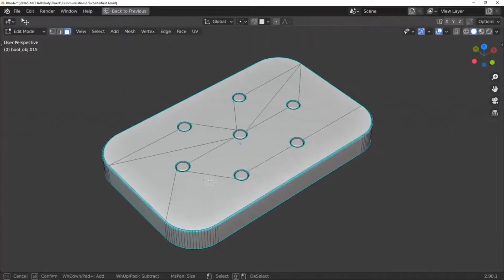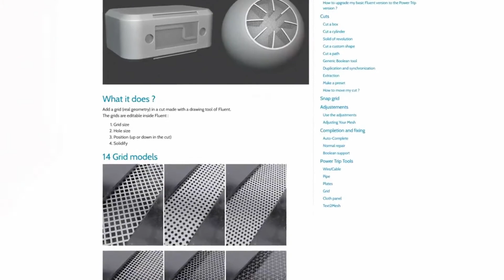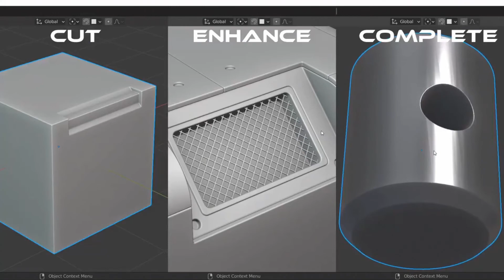Fluent Power Trip Add On for Blender (Must Have)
Gumroad Fluent Power Trip Add On for Blender (Must Have)
This product is a Blender Add on by CG Thoughts titled Fluent: Power Trip - Hard Surface Modeling Tool, it's more than just a boolean box cutter add on , it's limitless, touching in all aspects from UV layout, wires/pipes, boolean, cloth simulations and more.